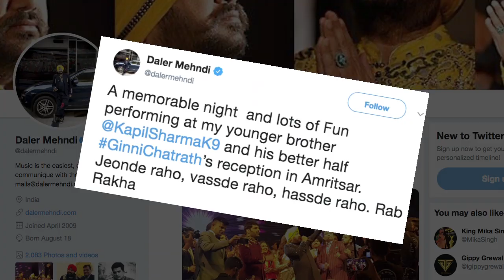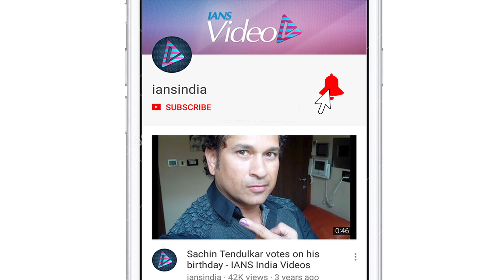Kapil- Ginni Amritsar Wedding Reception | Daler Mehndi PERFORMS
After a beautiful wedding in Punjab on December 12, yesterday Kapil Sharma and Ginni Chatrath hosted a grand reception in Amritsar. Kapil and Ginni were in joyous mood and sported a wide grins on their faces as they greeted their guests. While the groom looked dapper in wine coloured velvet bandhgala, the bride looked stunning in pastel pink and green lehenga. Singer Daler Mehndi sang some of his Punjabi songs at the event